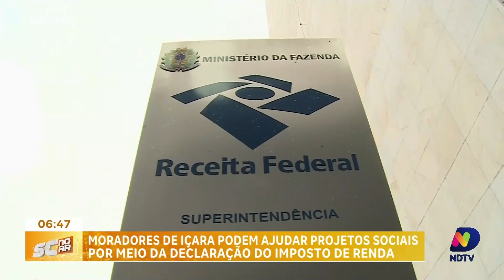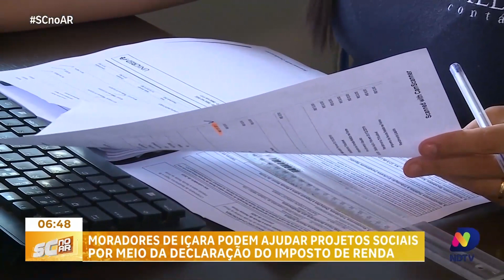Declaração do Imposto de Renda em Içara: apoie projetos sociais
Beatriz Formanski traz uma iniciativa importante em Içara: moradores podem contribuir com projetos sociais ao fazerem a declaração do Imposto de Renda, sem custo adicional. Com menos de dois meses para o prazo final, esta é uma oportunidade de impactar positivamente a comunidade. Confira.